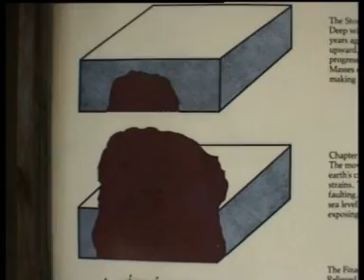MORO ROCK SEQUOIA NATIONAL PARK DOWN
MORO ROCK - DOWN